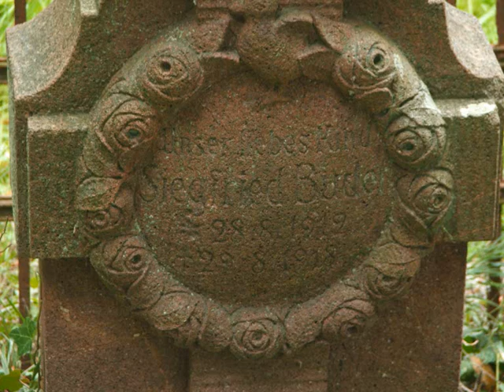Bobolice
.czyli krótka prezentacja miasteczka na podstawie zdjęć wykonanych w roku 2005